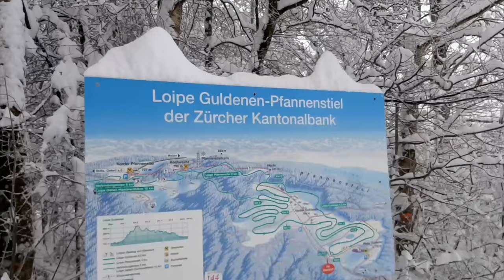ชมวิวและเล่นกีฬาฤดูหนาว Winter Sport at Guldenen, Forch Switzerland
Instragram : @jirastepbystepswiss